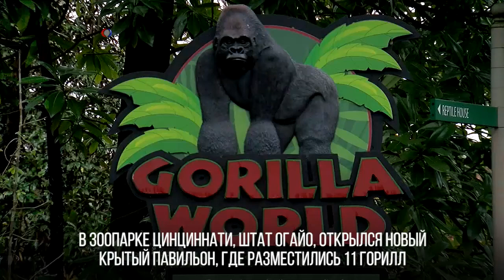В зоопарке Цинциннати, штат Огайо, открылась выставка горилл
В зоопарке Цинциннати, штат Огайо, открылся новый крытый павильон, где разместились 11 горилл. Сейчас приматы изучают новую среду обитания.